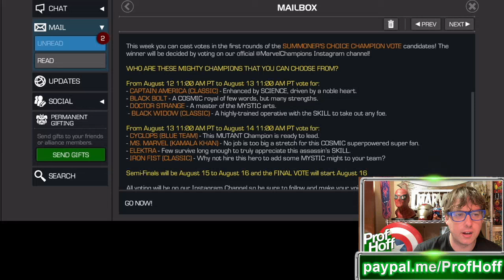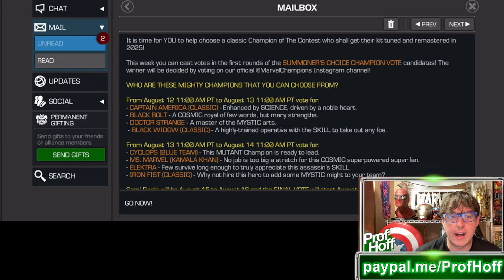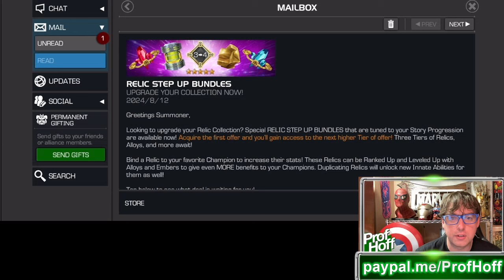KA-SCAM ALERT! Woah